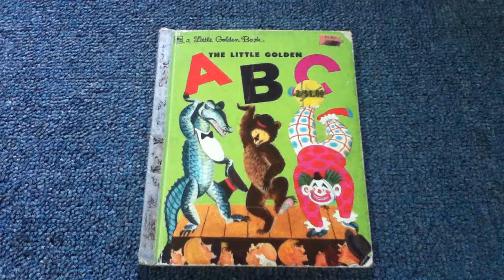The Little Golden ABC (part 1)